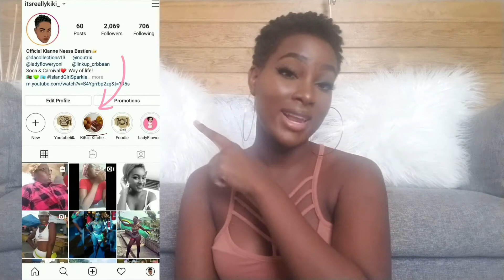Life Update | Wa Gwan! | Quarantine!?!? | It's Really KiKi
Heyyy Keauties! I've been a lil MIA but I'm finally back!

Did anyone notice when my eye twitched? 😂💀

Theme song: Dj Flip Tha Boss x Edday - Kiki (Bouyon 2019)